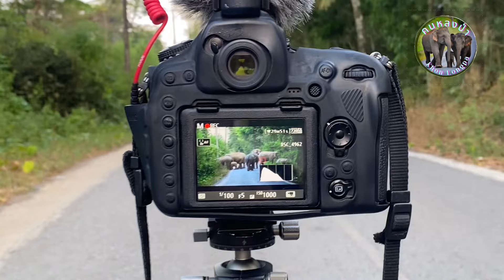พลายงวงทองมายืนโบกรถ จะจอดรับไหมนะ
พลายทองมายืนโบกรถ จะจอดรับไหมนะ